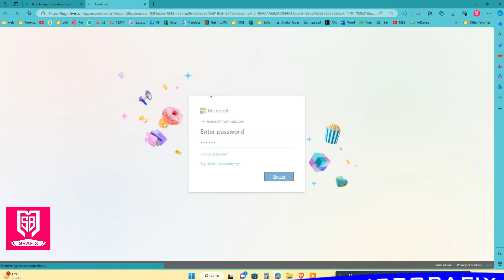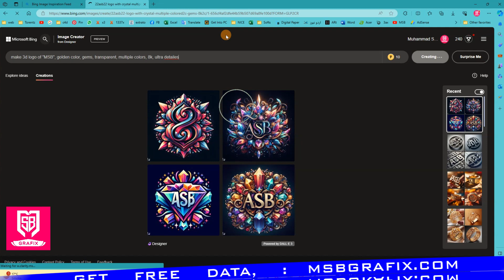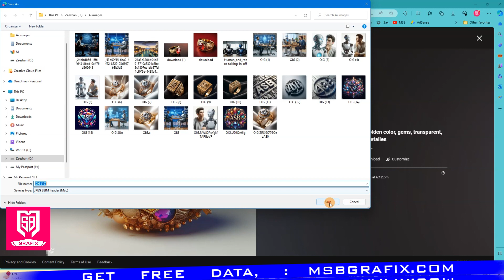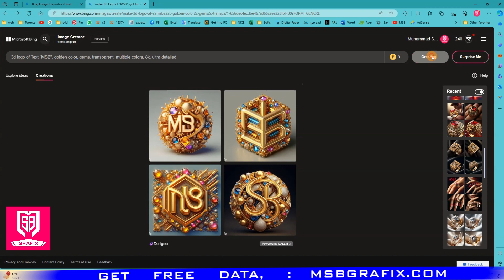Artificially Intelligent Artistry Mastering Image Creation with Step by Step Guidance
Embark on a journey into the realm of Artificially Intelligent Artistry with our step-by-step guide, exclusively on msbgrafix.com. Unlock the secrets of image creation as we delve into the innovative world of DALL·E 3, seamlessly blending technology and creativity. Whether you're a seasoned designer or a curious enthusiast, our comprehensive guide provides insightful guidance on harnessing the power of artificial intelligence to masterfully craft visually stunning images.

At msbgrafix.com, we pride ourselves on offering valuable insights into the intersection of technology and art. Join us as we explore the limitless possibilities of AI-driven image creation, providing you with the tools and knowledge to elevate your artistic endeavors. Unleash your creativity and learn to navigate the intricacies of DALL·E 3, all within the immersive environment of msbgrafix.com. Elevate your artistry, one step at a time, with our expert guidance and the cutting-edge capabilities of Artificial Intelligence.